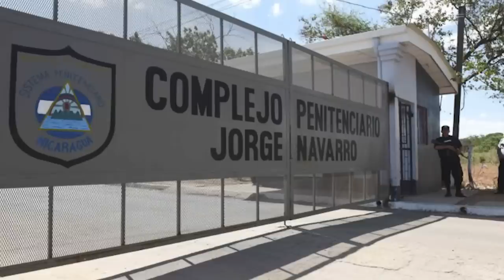Dictadura condena al obispo Rolando Álvarez a 26 años de cárcel en un juicio político exprés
El régimen de Daniel Ortega y Rosario Murillo condenó en un juicio político exprés al obispo de Matagalpa, Rolando Álvarez, a una pena de 26 años y cuatro meses, calificándolo de “traidor a la patria” y fabricándole los delitos de “menoscabo a la integridad nacional, propagación de noticias falsas, obstrucción de funciones o agravada desobediencia, todo en concurso real y en perjuicio de la sociedad nicaragüense”.
Además la dictadura ordenó despojarlo de su nacionalidad, tal como hizo con los 222 excarcelados políticos desterrados este 9 de febrero.
En un acto de venganza, Monseñor Álvarez  fue trasladado hacia la cárcel La Modelo de Tipitapa, luego de negarse a ser desterrado a Estados Unidos junto a otros 222 reos políticos excarcelados.